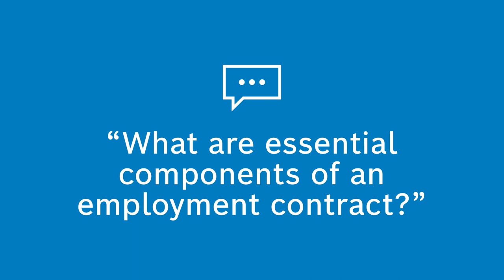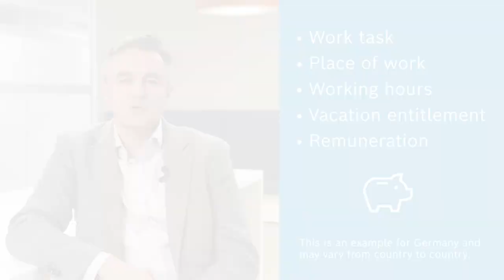Applying to Bosch: Your employment contract